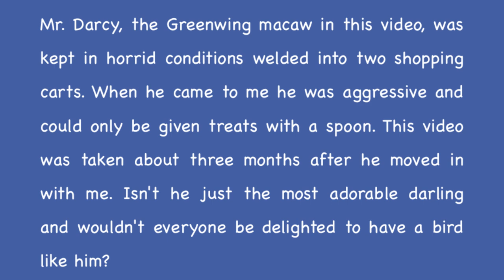Parrot Singing: Greenwing Macaw Sings & Dances - Do You Know The Song?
Mr. Darcy, the Greenwing macaw in this video, was kept in horrid conditions welded into two shopping carts. When he came to me he was aggressive and could only be given treats with a spoon. This video was taken about three months after he moved in with me. Isn't he just the most adorable darling and wouldn't everyone be delighted to have a bird like him?

Become a member to receive all of my books and access to my advice forum